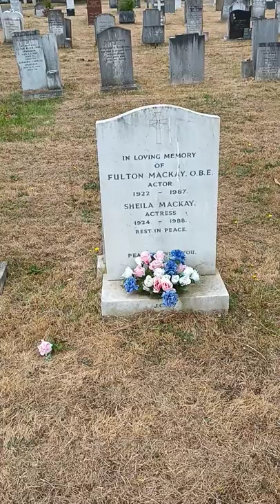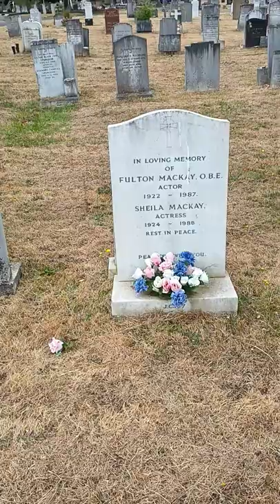The grave of Fulton McKay-FAMOUS GRAVES.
This is the grave of Porridge actor Fulton McKay who is most famous for playing his no nonsense namesake in the sitcom with Ronnie Barker and Richard Beckinsale. He is buried in East Sheen Cemetery in Surrey.